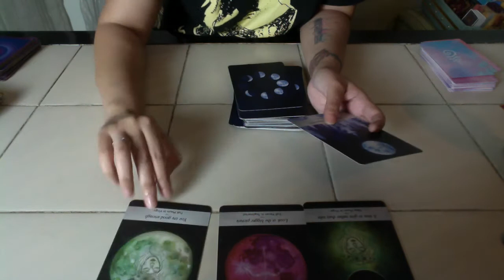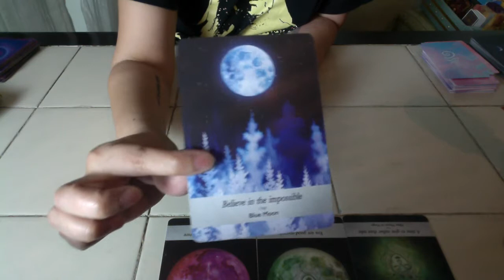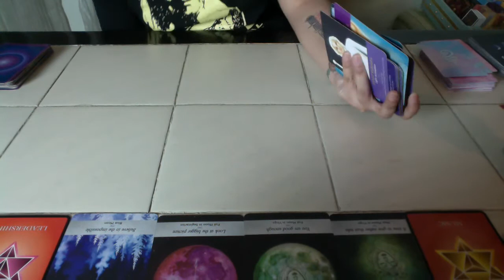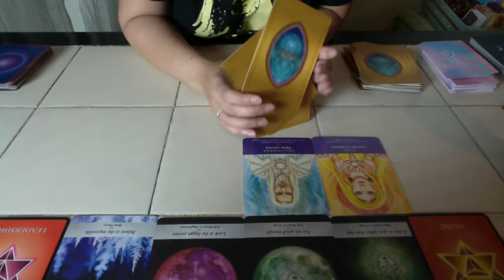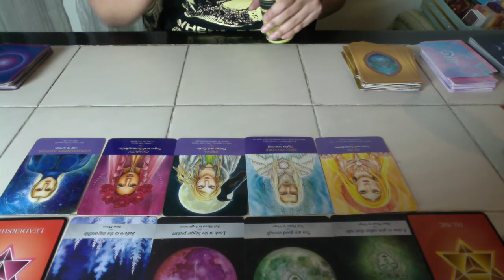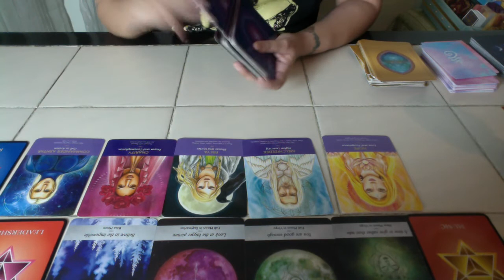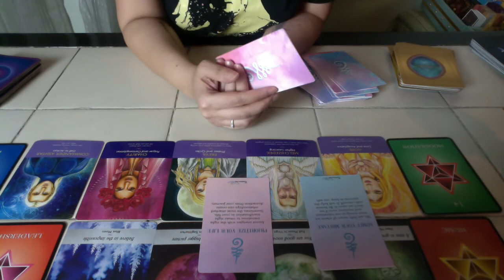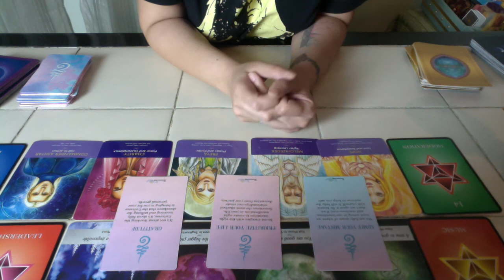Virgo October Love Reading ~ Have Hope, Rebirth is Near!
Some Decks I Use:
~ Mystical Shaman Oracle ~
~Wisdom of the Oracle Divination Cards
~Goddess Guidance Oracle ~
~Messages from the Fairies ~
~ The Enchanted Map Oracle ~
~Art Oracles ~
~Numerology Guidance Cards ~
~Whispers of Lord Ganesha~
~Work Your Light Oracle Cards~
~Healing With The Angels Oracle Deck ~
~ Romance Angels Deck ~
~Oracle of the Dragonfae ~
~ Gilded Reverie Lenormand ~
~Wisdom of the Avalon ~
~Twin Flame Oracle + Shadows Deck + Messages - Mystic Moon

Please seek professional advice where necessary. These are general readings and may not resonate with everyone.